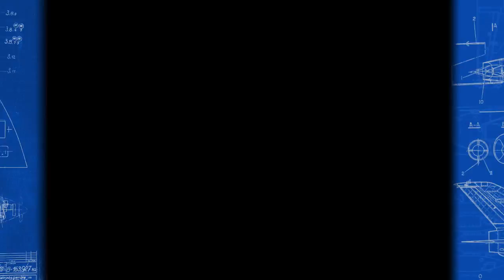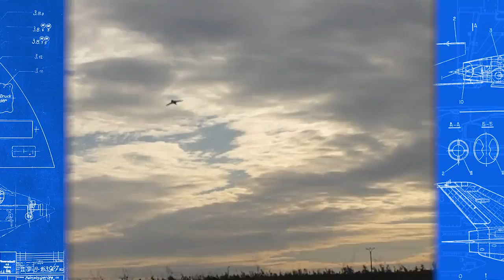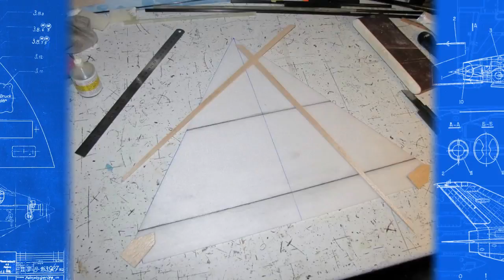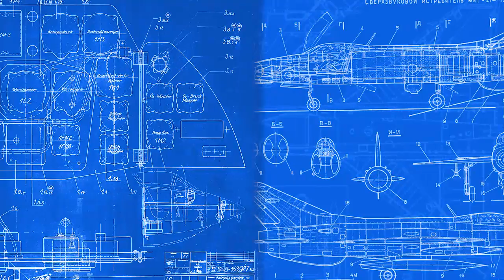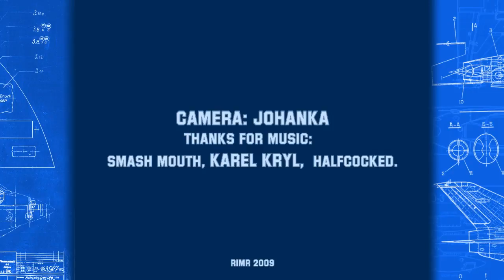17 listopad s RC bestiemi Me 163 Komet a Mig 21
Sváteční létání s opraveným Me-163 Komet a s novým rozestavěným Mig-21, se kterým jsem v průběhu stavby absolvoval první lety. Je to velice adrenalinový model, skutečná "železná holubička míru" jak zpívá Karel Kryl, létání s ním je neustále na hraně, ale Mig-21 a jeho silueta má něco do sebe i když je z pěny a na zadku se mu točí vrtule...
Teď bude následovat jeho dokončení a povrchová úprava která zlepší jeho (ne)viditelnost. Brzy dostane i nový motor dvojnásobnými otáčkami na volt, se kterým bude ještě mnohem rychlejší a dynamičtější.
Motory: Me-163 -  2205C 1400Kv Brushless motor, Mig-21 - hexTronik 24gram Brushless Outrunner 1500kv, Rádio - Turnigy9x s Assan v2

Flying with Me-163 Komet after repairing and with new Mig-21 under construction. Foam Mig-21 is really "adrenalin" RC model, true "iron dove of peace" haw sang Karel Kryl, czech anticomunistic songster. Flying with this plane is very difficulte, but I like this RC "jet", with propeller on back and from foam too...
Next step will be finishing and camouflage for better visibility, because now is it really bad recognizable during flying. Soon I will change motor for new faster and more powerfull type. Motors: Me-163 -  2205C 1400Kv Brushless motor, Mig-21 - hexTronik 24gram Brushless Outrunner 1500kv, Radio - Turnigy9x with Assan v2